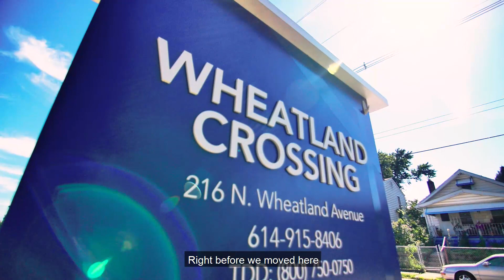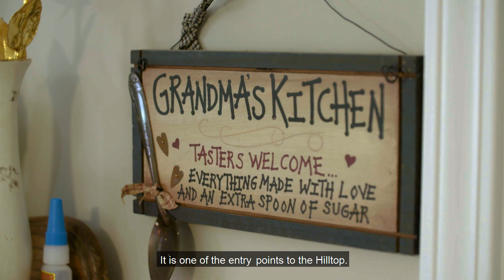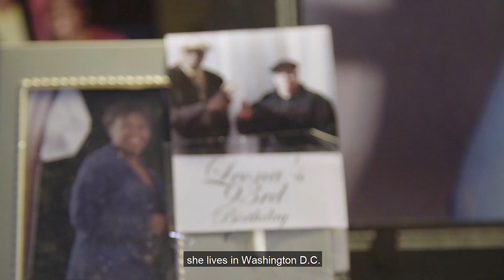Wheatland Crossing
Located in the Hilltop neighborhood of Columbus, Wheatland Crossing provides affordable housing to seniors and allows residents to age in place within their community.